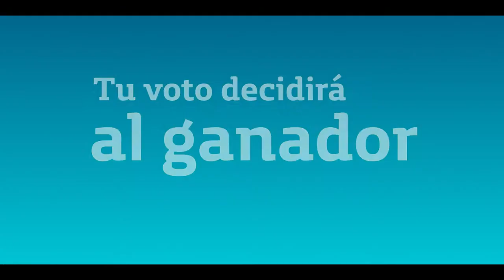Chaqueta vs gatito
País: El Salvador
Cliente: Telefonica El Salvador
Marca: Movistar